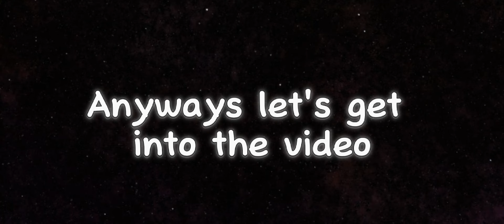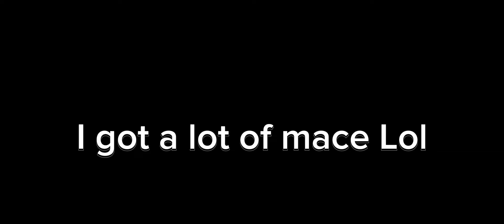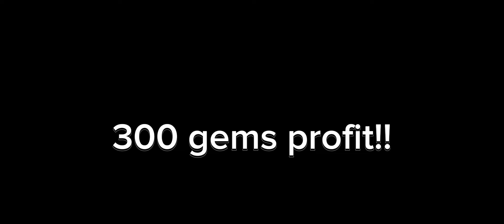😱INSANE OFFERS!!!😱Toilet Tower Defense Trading series#9